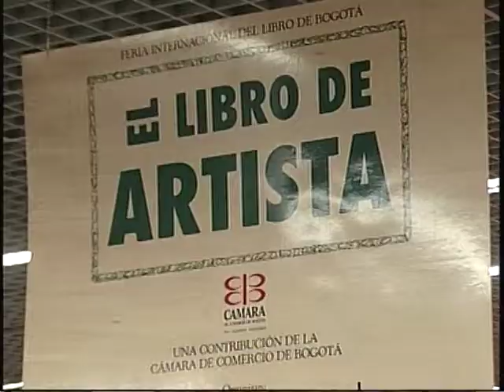asp el libro de artista